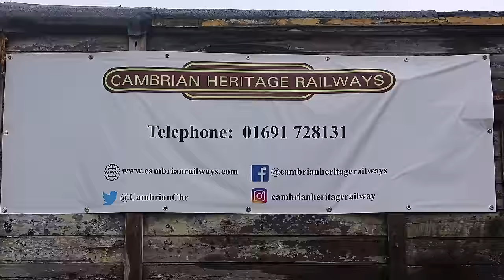Driver's Eye View - Class 144 Pacer - Cambrian Heritage Railways – Oswestry to Weston Wharf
Whilst visiting the 'Welshpool and Llanfair Railway' we learned that trains were going to be running that evening on the 'Cambrian Heritage Railways' line between Oswestry and Weston Wharf where passengers could leave the train to visit the Stonehouse Brewery for a craft beer and a BBQ meal. As we knew very little about this railway and had nothing else planned we called into Oswestry station where we were greeted by two friendly volunteers who told us a little about the line and showed us some of the museum exhibits, they also confirmed that we were in time to catch a train to Weston Wharf. Having bought our tickets we ventured out onto the rain soaked platform to watch a recently acquired Pacer DMU arrive, the railway kindly allowed me to place a camera in the driving cab and the driver told us about his involvement with the railway along with outlining some of the obstacles to be overcome before the railway could extend passenger workings. This is a railway in the early stages of its development with an exciting future ahead that will attract visitors to the town and surrounding area, benefiting local cafes, shops, pubs and guest houses. As my knowledge of the railway is limited I have relied heavily on the Wikipedia entry about the railway for information.
   Located in Shropshire, England, the 'Cambrian Heritage Railways' is a heritage railway company, trust and society based at both Llynclys and the newly restored Oswestry railway station. In 1864, the Cambrian Railways was formed through the merger of a series of regional railway companies on the England/Wales border. The LNWR sponsored a connection with its station at Gobowen enabling Cambrian Railways and LNWR trains to run from the Northwest and North Wales into Mid Wales and beyond. This gave the LNWR an alternative route to the GWR mainline for its trains between the coal and steel industries of South Wales and the industrialised Midlands and Northwest England. Merged into the GWR on grouping all services were concentrated on the CR/LNWR station, after nationalisation in 1946 it became part of the Western Region of British Railways, in 1963 it moved to the London Midland Region. This was followed by a sharp decline in services, with the final DMU passenger service running in 1968. Occasional quarry trains continued to run to Blodwel until 1988, after which the track was left in place but abandoned by Network Rail.
   In 1972, a group of enthusiasts established the Cambrian Railways Society (CRS), which obtained a lease from BR for the former Oswestry goods yard and Oswestry South Signal-box. The CRS established a museum in the former goods shed and acquired either directly, or through members, a number of steam and diesel locomotives plus associated rolling stock. In 1997, BR agreed to allow CRS to run trains under a Light Railway Order to Middleton Road, over a track length of about 300 metres (980ft). The CRS then purchased the freehold of Weston Wharf goods yard and shed with the help of the Heritage Lottery Fund. After quarry trains finished in 1988, the CRS obtained a further agreement from BR to run occasional works/inspection trains (i.e. non-passenger carrying, non-revenue earning) over the line to Blodwel.

To read the rest of this article please click on the following

To visit or to book your own Cambrian Heritage Railways adventure, please click on this

Rail Gauge - Standard Gauge 4ft 8 1/2 ins.